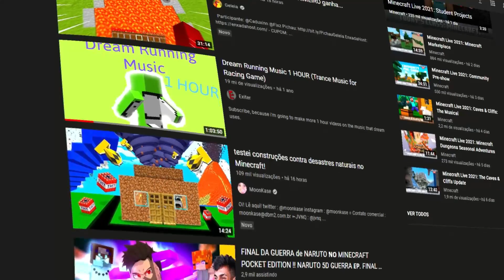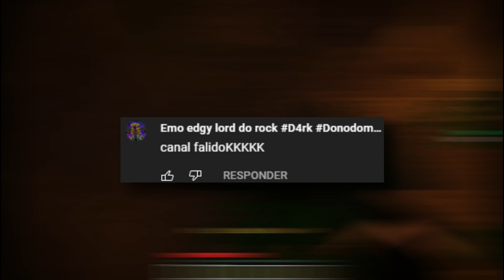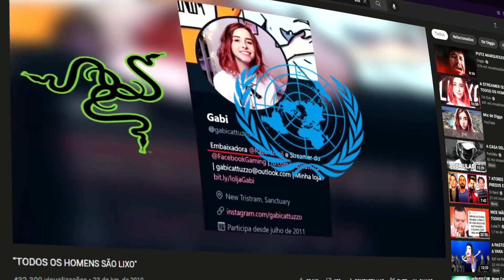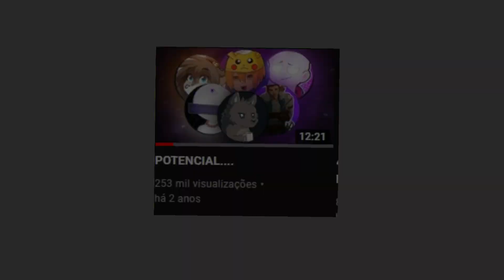A história do Diggo...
Nesse vídeo eu conto de forma resumida a história do youtuber diggo, um dos maiores youtubers de opinião do mundo...

Jogo: Minecraft